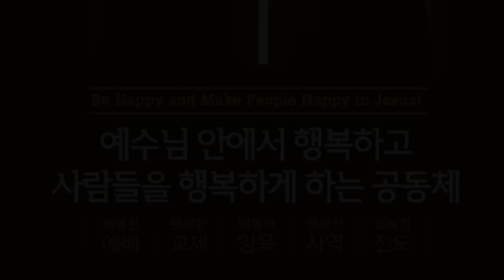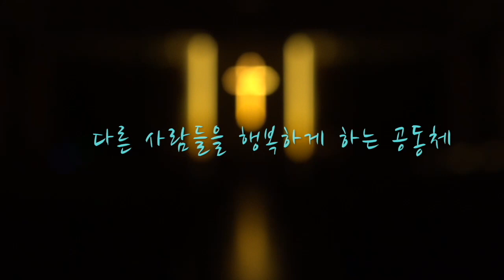[행복한 5분 설교] 우리가 누구인지 기억하십시오(고전1:26~31) 권오규 담임목사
본   문 : 고린도전서 1장 26~31절
제   목 : 우리가 누구인지 기억하십시오
설교자 : 권오규 담임목사